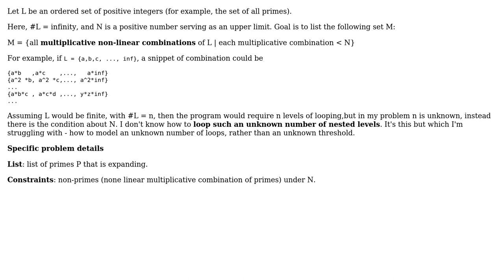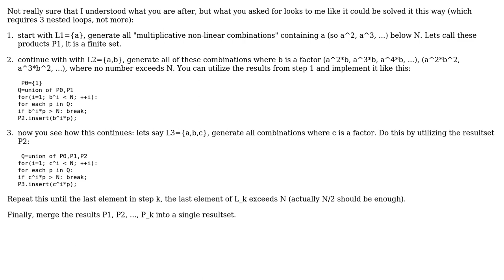Software Engineering: How to model infinite non-linear combination? (2 Solutions!!)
Software Engineering: How to model infinite non-linear combination?

With thanks & praise to God, and with thanks to the many people who have made this project possible! | Content (except music & images) licensed under CC BY-SA | Music | Images & others | With thanks to user Samuel user Error user Doc Brown and the Stack Exchange Network Trademarks are property of their respective owners. You are responsible for your own actions.